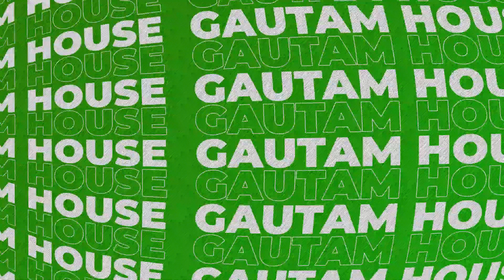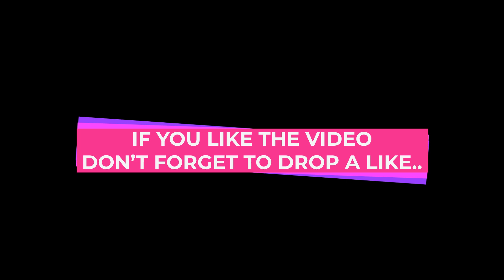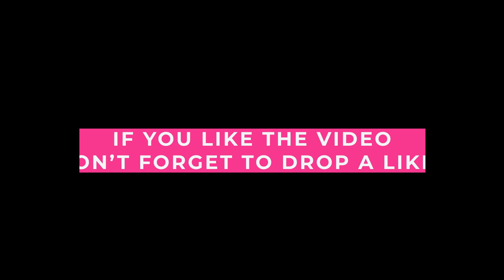Gautam House Storytelling Showdown: Students Spin Captivating Tales!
Witness an epic clash of storytelling talents as our school houses compete in the enthralling Storytelling Competition! Be mesmerized by captivating tales, vivid narratives, and impeccable performances. Show your support by voting for your favorite housemate and share the magic with TaleSpinners

About Us👇🏻
"S.D. PUBLIC SCHOOL (abbreviated SDPS)
provides a fun-based learning environment. Our Playschool has a Child First ideology, which ensures your child's development, safety and engagement needs are met in a home-like environment.

Our preschool and Junior class programs have a wide range of activities for kids from 2.5 years to 9 years of age, coupled with a new-age curriculum and child-safe furniture, which makes our institution one of the leading and most reputed schools in the area, perfect to give your child.
AHappyBeginning in learning.

FlashBacks👇🏻